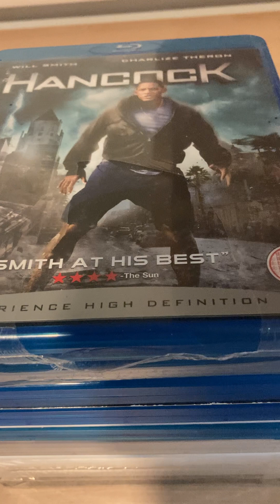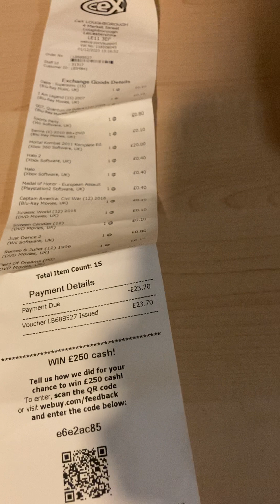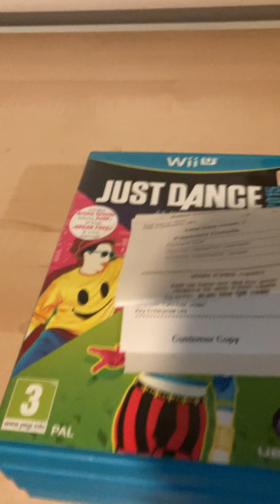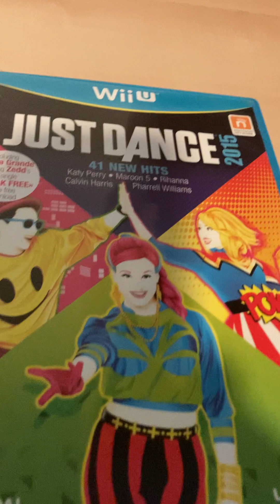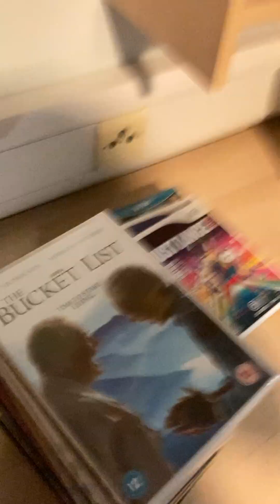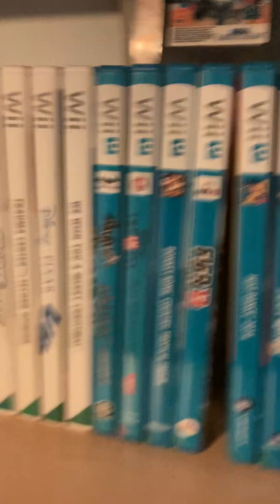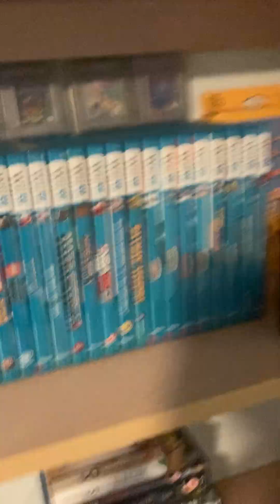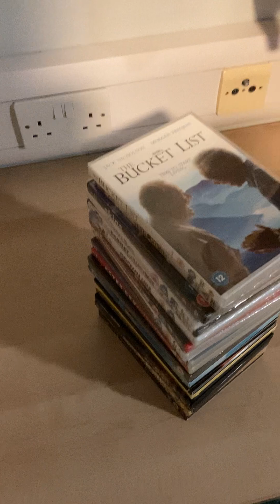Free Video Game Collection Part 13